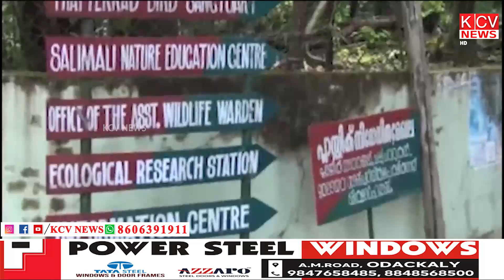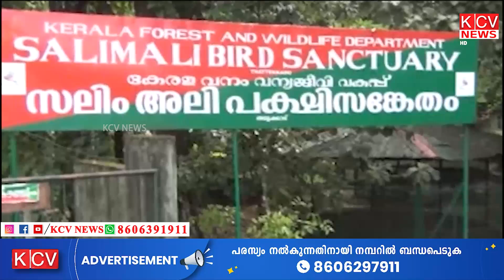തട്ടേക്കാട് പക്ഷി സങ്കേതം'വിദഗ്ധ സമിതി അംഗമായിചീഫ് വൈല്‍ഡ് ലൈഫ് വാര്‍ഡനെ നിയമിച്ചു.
തട്ടേക്കാട് പക്ഷി സങ്കേതം'വിദഗ്ധ സമിതി അംഗമായി ചീഫ് വൈല്‍ഡ് ലൈഫ് വാര്‍ഡനെ നിയമിച്ചതായി:ആന്‍റണി ജോണ്‍ എം എല്‍ എ അറിയിച്ചു.
 തട്ടേക്കാട് പക്ഷി സങ്കേതത്തിനകത്തെ ജനവാസ മേഖലകളെ സങ്കേതത്തില്‍ നിന്നും ഒഴിവാക്കണമെന്ന സംസ്ഥാന വന്യജീവി ബോര്‍ഡിന്‍റെ ശുപാര്‍ശ പരിഗണിച്ചാണ് വാര്‍ഡനെ നിയമിച്ചത്.